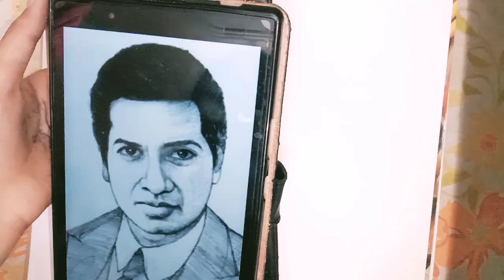How to draw a Indian mathematician.